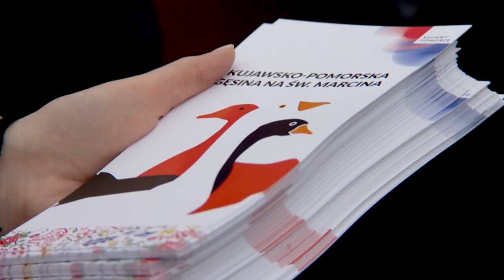Festiwal Gesiny 2019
Agropasja - premiera odcinka: Polsat News, Niedziela godz. 16.30